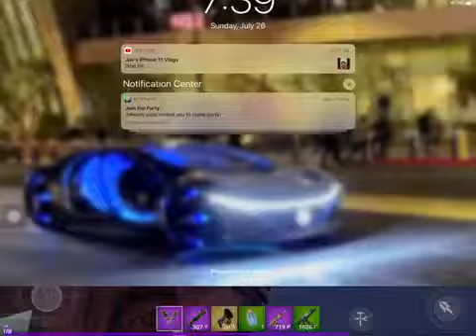My 69th solo win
beuh